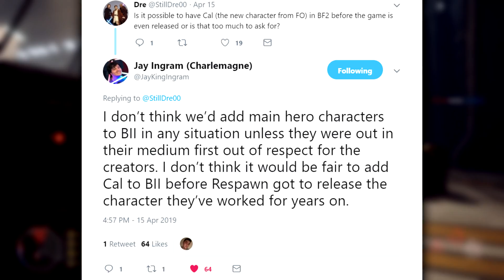JEDI FALLEN ORDER DLC SEASON in Star Wars Battlefront 2?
Star Wars Battlefront 2 Jedi Fallen Order DLC Season Speculation
This video talks about the possibility of a Star Wars Jedi Fallen Order season in Star Wars Battlefront 2. This Star Wars Jedi Fallen Order DLC could happen after the game has launched and could bring us Purge Trooper reinforcements, Cal Ketis as a new heroes, the Second Sister Inquisitor as a Villain and so much more. Would you like to see a Jedi Fallen Order season as Star Wars Battlefront 2 DLC? Enjoy this Star Wars Battlefront 2 Capital Supremacy gameplay as arc troopers and Anakin Skywalker

Thank you all for the Subscribers, Comments & Likes you guys are amazing.